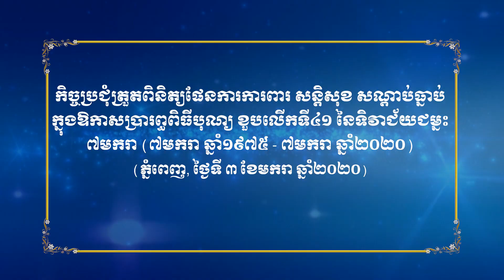កិច្ចប្រជុំត្រួតពិនិត្យផែនការការពារសន្តិសុខក្នុងឱកាសប្រារព្ធពិធីបុណ្យខួបលើកទី៤១ នៃទិវាជ័យជម្នះ៧មករា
ភ្នំពេញ ៖ មហាជនជាង ៣ម៉ឺននាក់ នឹងចូលរួមអបអរខួបលើកទី៤១ នៃទិវាជ័យជម្នះ ៧ មករា (៧ មករា ១៩៧៩ - ៧ មករា ២០២០) ខណៈពិធីប្រារព្ធនេះធ្វើឡើងនៅមុខសាលមហោស្រពកោះពេជ្រ ក្រោមការយកចិត្តទុកដាក់ក្នុងកិច្ចការពារសុវត្ថិភាព សន្តិសុខ និងសណ្តាប់ធ្នាប់ ពីអាជ្ញាធរមានសមត្ថិកិច្ច។